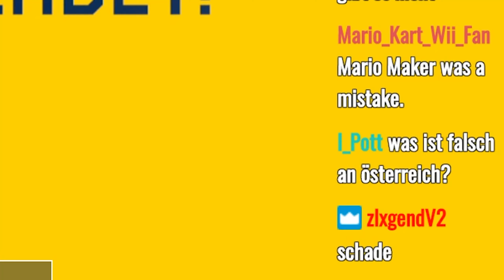Dieser SCHREI treibt DÄMONEN aus! // Super Mario Maker 2 Stream-Highlight | TLOE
Mario Maker mit Marvin (und Benni, der die Alliteration zerstört, vielen Dank auch)

Über eine Bewertung freue ich mich wie immer sehr!

Viel Spaß mit diesem Video zu Super Mario Maker 2!